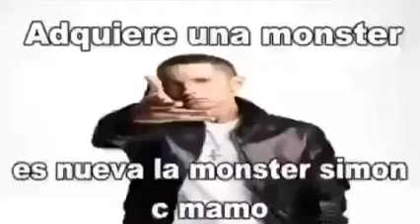Adquiere una monster, es nueva la monster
simon c mamo